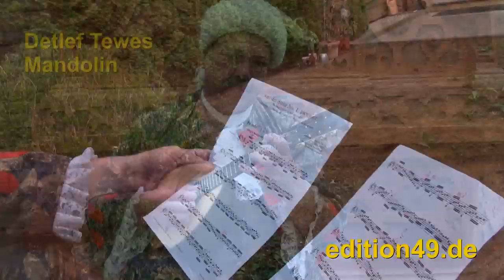Bach Schumann Prelude BWV 1007 Detlef Tewes Mandolin Harpsichord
World Premiere!!! J.S. Bach (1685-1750) / Robert Schumann (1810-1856) Prelude Cellosuite Nr 1 BWV 1007 sheet Music / Noten played by Detlef Tewes and Matthias Hammerschmitt (harpsichord) - this Piece is available in several Arrangements - Mandolin (Mandola) and Harpsichord (Piano or guitar), Guitar and harpsichord (Piano or 2nd guitar), Cello (Viola) and harpsichord (Piano or guitar), Guitar Arrangements , Video produced by Edition 49 Music Publishing Company 2014